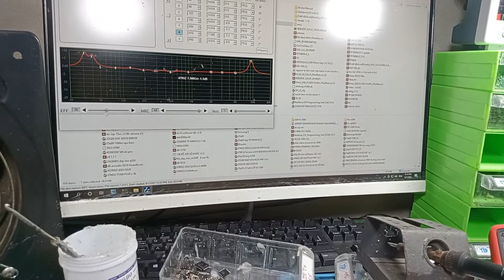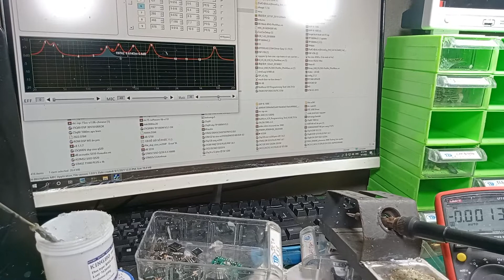vang AAP HNS9999 mất tiếng do sét đánh. LH kỹ thuật: 0868599624